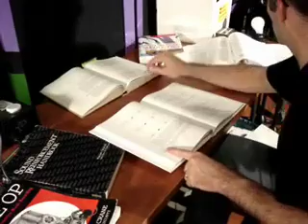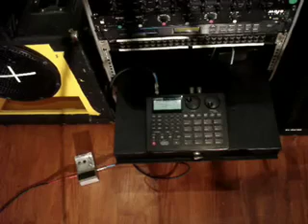Austerity Program "Black Madonna" promo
If you've been wondering how to bring the frigid sounds of icedemons to your Crate practice amp, wonder no more.